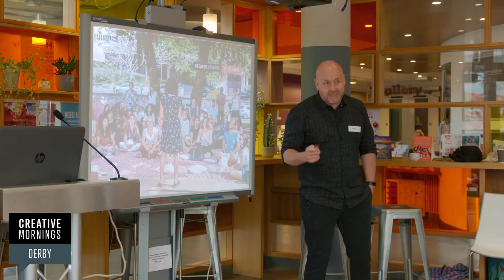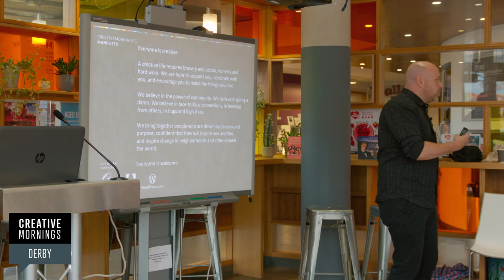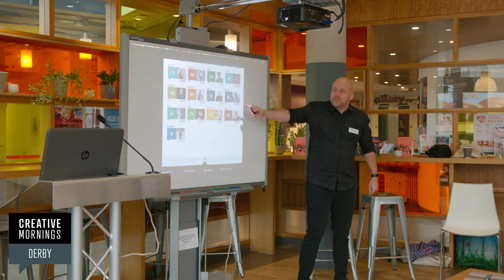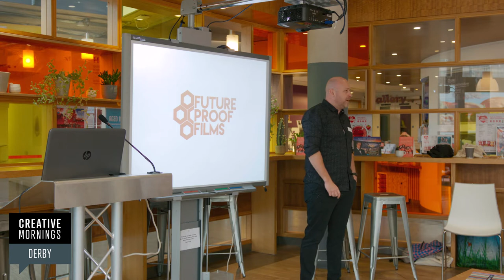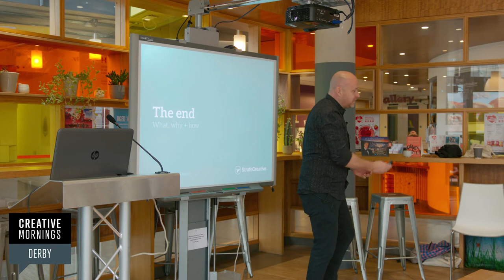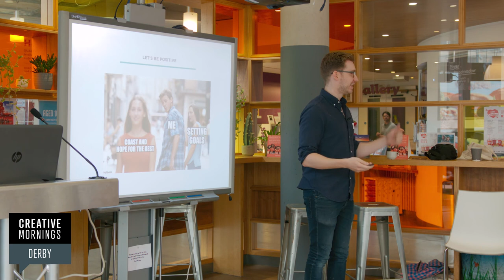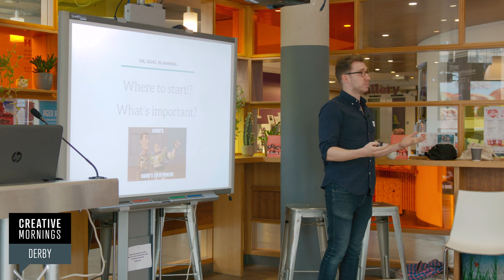Ross Davies: Ross Davies at CreativeMornings/Derby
Ross Davies speaks on The End at CreativeMornings/Derby

Ross Davies at CreativeMornings Derby, July 2019. Free events like this one are hosted every month in dozens of cities. Discover hundreds of talks from the world's creative community